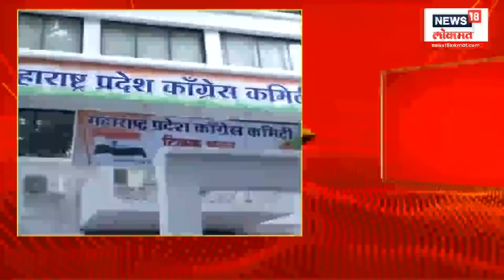Uddhva Thackeray- Sharad Pawar | ठाकरेंची मविआ सोडण्याची धमकी? निवडणुकीआधी तीव्र संघर्ष?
Before the Legislative Council elections, there was a fierce conflict between the constituent parties of the Mahavikas Aghadi. Party chief Uddhav Thackeray had threatened to quit Maviya if the result of the Legislative Council election went against his party's candidate. Information from senior sources. Before the Legislative Council elections, two factions in the Congress and party chief Uddhav Thackeray were not reachable for Sharad Pawar? Such a discussion is going on in political circles.

विधानपरिषद निवडणुकीपूर्वी महाविकास आघाडीच्या घटक पक्षांमध्ये तीव्र संघर्ष निर्माण झाला होता. पक्ष प्रमुख उद्धव ठाकरे यांनी विधानपरिषद निवडणुकीचा निकाल त्यांच्या पक्षाच्या उमेदवाराच्या विरोधात गेल्यास, मविआ सोडण्याची धमकी दिली होती… वरिष्ठ सूत्रांची माहीती. विधानपरिषदेच्या निवडणुकीआधी काँग्रेस मध्ये दोन गट तर पक्ष प्रमुख उद्धव ठाकरे शरद पवारांसाठी नॉट रिचेबल झाले होते…? अशी चर्चा राजकीय वर्तुळात सुरू आहे.